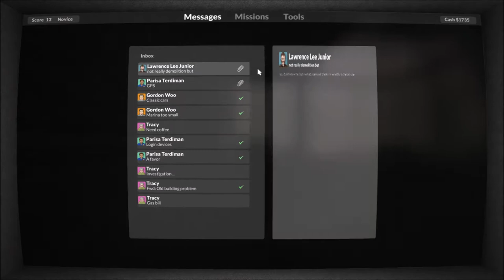How many times do I have to rob this man (Teardown)